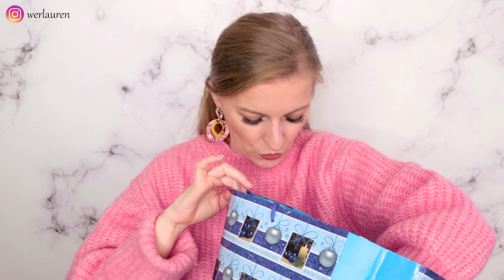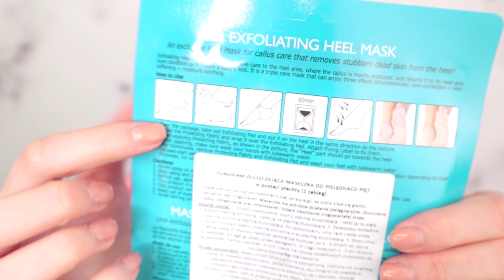DENKO KOSMETYCZNE LISTOPAD 2022 pielęgnacja polskie marki koreańskie kosmetyki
Jak zawsze na yesstyle macie zniżkę na hasło SLINSTA, zniżka łączy się ze zniżkami na stronie

CZYTASZ OPIS? Zostaw w komentarzu 💜💜💜

*Niektóre z linków pod filmem są linkami afiliacyjnymi.